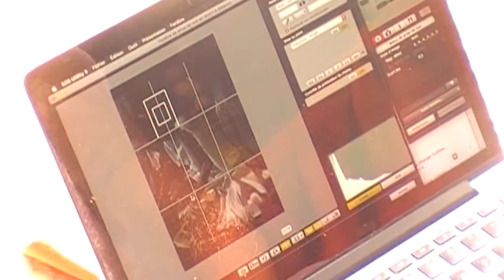Mélissa Laveaux - Faith Meets Ana (Adeline Rapon)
Nouvel album disponible 👇🏾
En Concert à Paris Le 20 Janvier 2023 Au Théâtre Du Châtelet ! 👇🏾

Réalisation: Guillaume Garat

Adeline est une artistes multi-disciplinaire. Une bijoutière et une photographe qui récolte les histoires d'heroïnes méconnues ou carrément oubliées. Elle prend des portraits magnifiques, parfois se mettant en scène, que ce soit dans un appartement ou les studios photos parisiens de renommée pour rendre hommage à celle dont on connaît à peine le nom. Quand je pense à la disparue Ana Mendieta et à la persévérante Faith Ringgold, je pense au travail d'Adeline, qui met en avant le travail d'artistes effacées ou éteintes trop tôt, qui y rajoute un peu de magie par sa photographie.